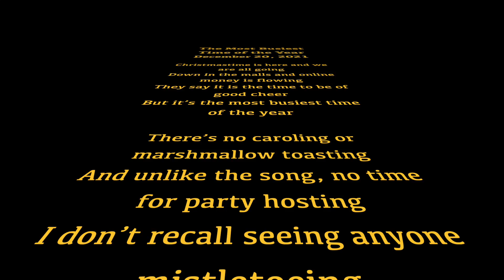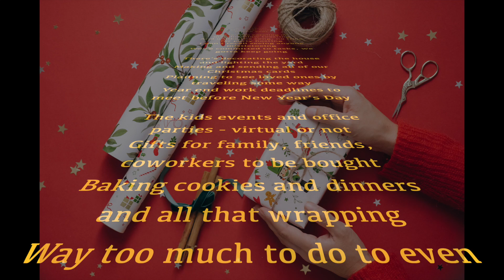"It's the Most Busiest Time of the Year" December 20, 2021 Rhyme #191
Today's Rhyme starts out Christmas week with a modern look at a classic Christmas carol.  Enjoy if you have time to listen while running around this week!

Photos by Jonathon Meyer, Nicole Michalou, Jonathon Borba and  Olya Kobruseva from Pexels

TheInde1 publishes:
 1) The Weekday Rhyme - each Monday thru Friday, you get a verse to make you think, laugh, or cry.  Occasionally, a song will show up as a Weekday Rhyme.  Or, it could be an "Opening Poem" or "Closing Poem" from one of the Pods.
2) InMins - shorter videos of 3 - 8 mins that address current topics or elements of being an Inde person.   These are published on an irregular basis, unlike the Weekday Rhyme.
3) The Pods - longer videos (around 30 minutes) that explain what it takes to be Inde and how you can see the world and yourself in a different way that hopefully improves your life.   These pods may consist of a compilation of InMins videos, allowing you to listen to all videos on a single topic in a comprehensive fashion.